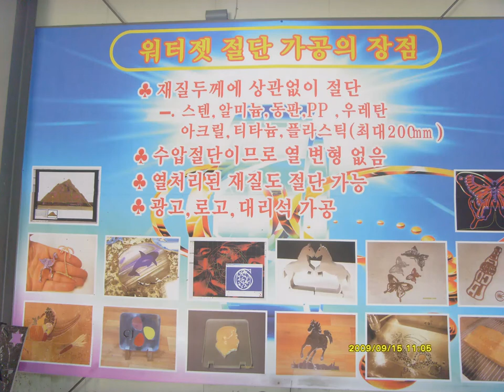워터젯 가공 사례 15 - Waterjet Cutting-심가공, 심 플레이트, 박판 가공은 절단백화점에 문의하세요 Cutting with waterjet shim plate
생각보다 심 가공비가 엄청 비쌉니다.
아주 정밀하게 제작해야 할 경우에는 에칭 업체에 문의하세요.
일반적인 기계 조립이라면, 모아커팅에 문의하셔도 좋습니다.
박판의 경우 자재를 사 급 받아 작업해드립니다.
도면에는 보통 마일드 스틸이라고 표기를 해놓고
0.1t   0.2t  0.5t  1t  2t 등등으로 표기 후 수량을 적어둡니다.
현실적으로 0.1t  0.2t는 철판이 나오지 않습니다.
나오더라도 구하기가 어렵습니다.
대부분의 업체에서는 박판의 경우, 스테인리스 혹은 강판을 사용합니다.

0.1t,  0.2t,  0.3t,  0.4t 자재는 항상 보유하고 있습니다.
캐드 도면 만 보내주시면, 견적 가능합니다.
1t 이상은 레이저 가공이 저렴합니다.
0.5t까지는 모아커팅에서 가능합니다.
가공 후 버제거 즉 이바리 제거 후에 출고합니다.

절단백화점 모아커팅에서는 무엇이든 절단이 가능합니다.
 캐드 도면을 미리 보내주십시오.
택배 발송합니다.

음악